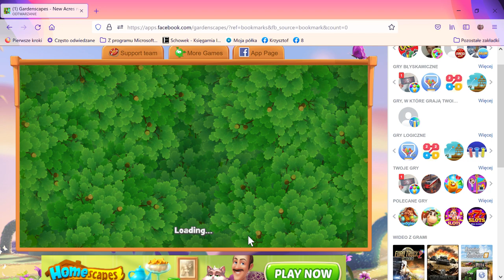1 Gardenscapes New Acres na Facebooku — Mozilla Firefox 2021 10 06 15 17 05